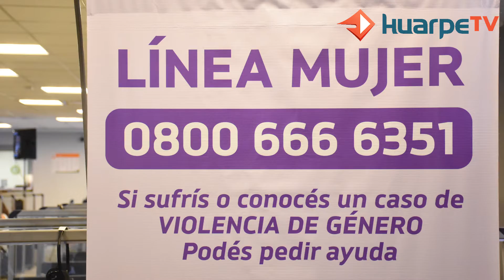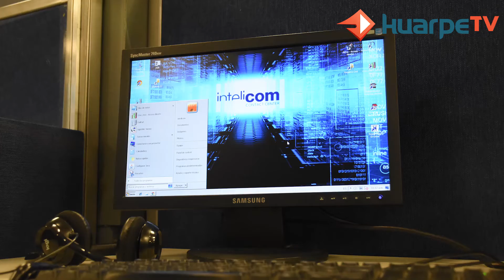Día Internacional de la Eliminación de la Violencia contra la Mujer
Adriana Ginestar, Directora de la Mujer brindó un análisis de la situación en San Juan en lo referente a la violencia contra la mujer.